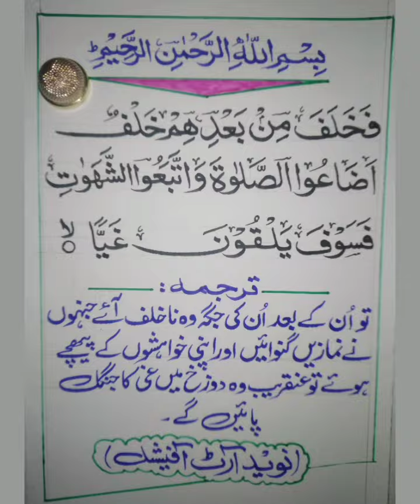Jahannam ke wadi | surah Maryam live | jahannam ka azab | quran ke ayet about jahannam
Jahannam ke wadi
surah Maryam live
jahannam ka azab
quran ke ayet about jahannam
Live Quran tilawat with translation
1. surah maryam with urdu translation
2. surah maryam for pregnancy
3. surah maryam ayet urdu tarjuma k sath
4. surah maryam ke fazilat
5. surah maryam only urdu translation ayet
6. surah maryam mishary